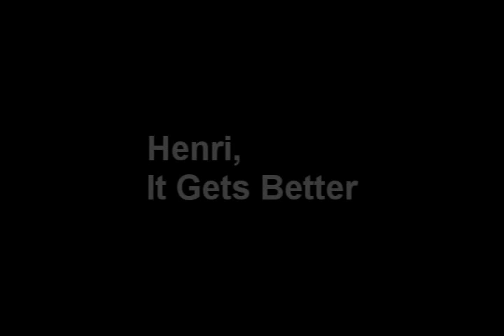Adventure 1: Foofee El Gato Gris - Henri, It Gets Better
- Adventure 2. - Adventure 3. A video response to Henri from Foofee, a very happy gray cat. She insisted we help her make it since she lacks opposable thumbs. She hopes it will cheer up Henri. Maybe they can be video pals.

Created by Dad
Written & Translated by Mom
Camera & Editing by Dad
Foofee as Herself
Voiceover by Foofee
July 2012